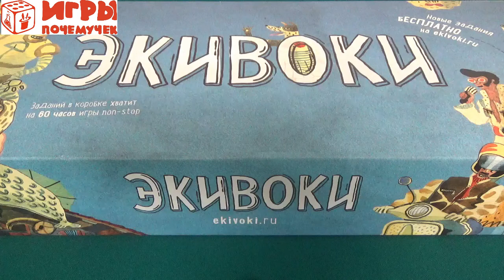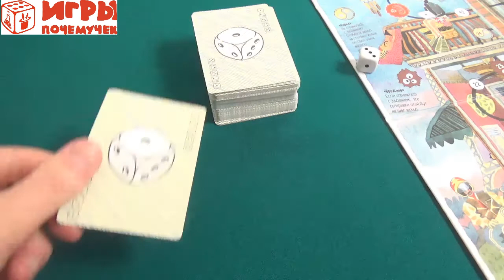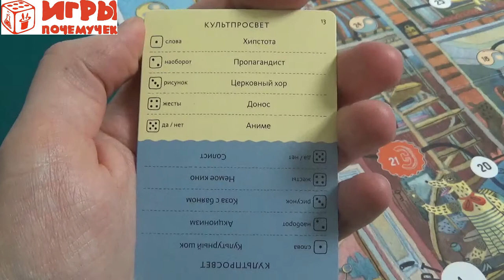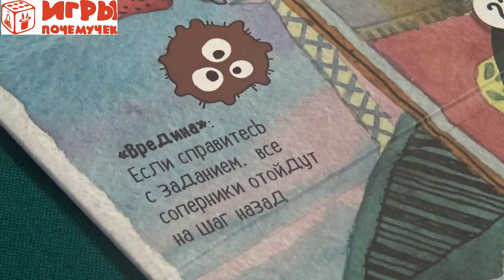Игры Почемучек - Обзор настольной игры "Экивоки"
Скоро вечеринка, и вы уже сломали голову ,чем бы занять гостей? С Экивоки Вы проведете супер вечер с друзьями и от души повеселитесь! Экивоки станет "гвоздем программы" любого вечера и просто посиделок большой компанией. Отгадывая то, что загадал соперник, Вы сможете показать свои умения, проявить себя, победить. Экивоки повышает Вашу популярность и задает азарт веселью!